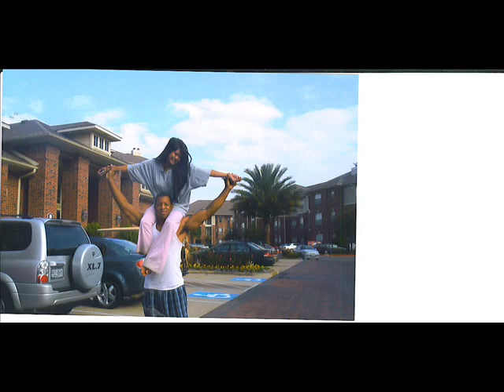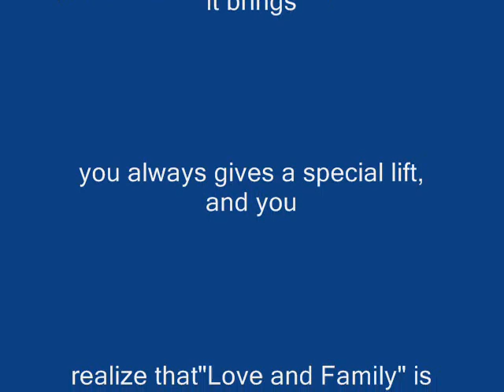My Family 2008